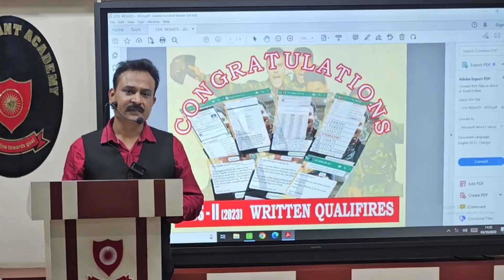Record results cds[ll]2023#commandantacademy